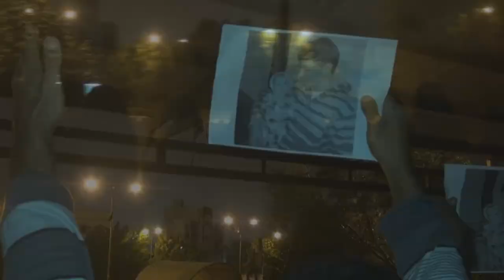وقفة تضامنية مع المهدد بالتصفية المعتقل عيسى موسى في بلدة العكر 18/1/2015 Bahrain